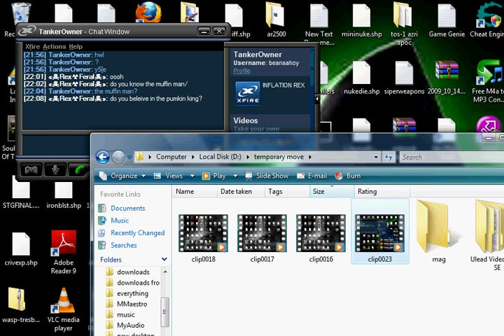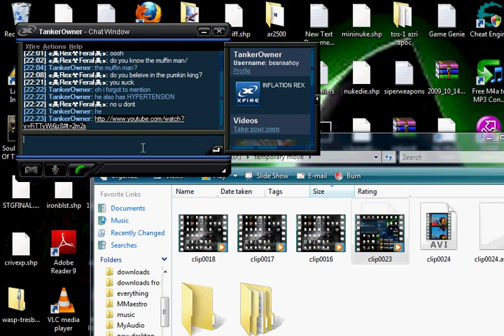Yuri's Revenge world Powers: Nuclear General Test vs Brutal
I didnt get to test much but everything seemed balanced.